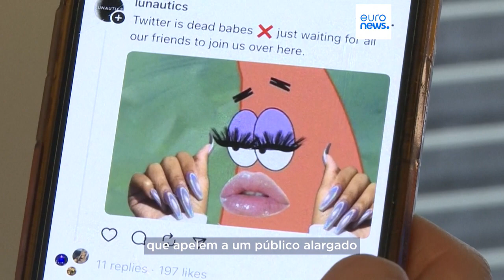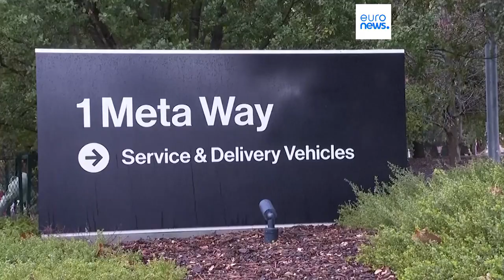Threads alcança mais de dez milhões de utilizadores nas primeiras horas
O Threads, o rival do Twitter na Meta, reuniu mais de dez milhões de utilizadores nas primeiras horas após o lançamento, apesar de ainda não estar disponível na Europa.